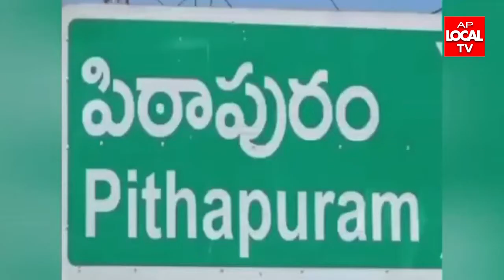రెబల్ స్టార్ కృష్ణంరాజు విగ్రహాన్ని పుట్టినరోజు కానుకగా ప్రభావితం అందజేయాలన్న కాగితాల కృష్ణ